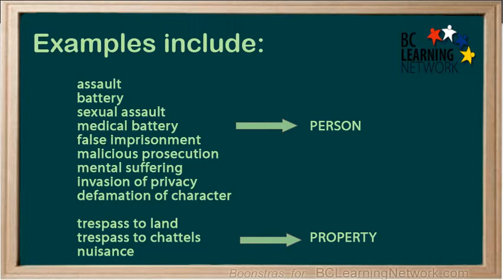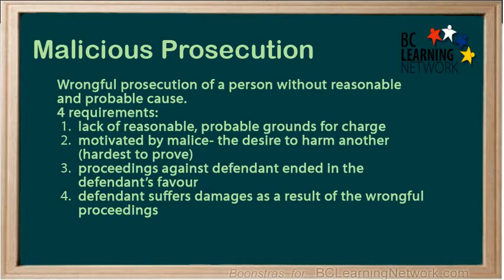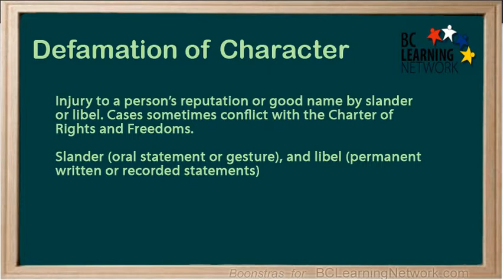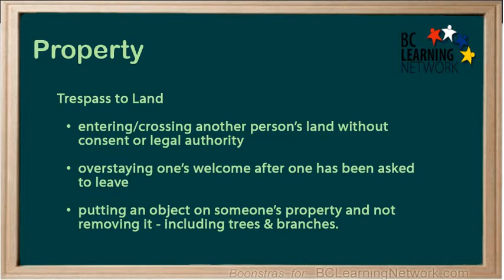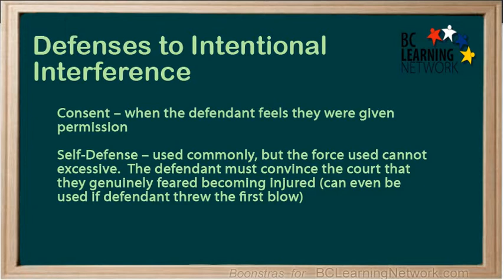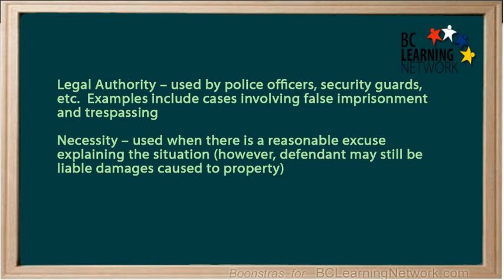WCLN - Intentional Torts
Intentional Torts